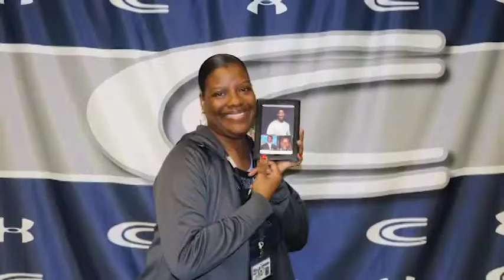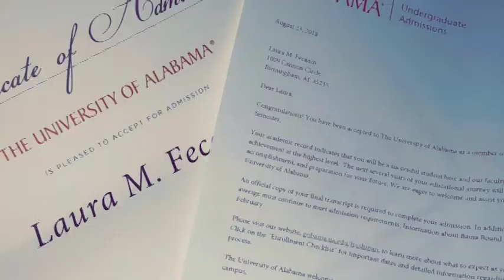Announcements for Wednesday, February 13th, 2019